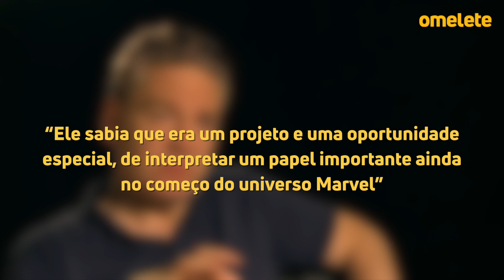Como o carisma de Tom Hiddleston salvou a vida de Loki | RETRATO OMELETE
Em alguma realidade alternativa, o Tom Hiddleston é um ator super talentoso do teatro, mas que nunca conseguiu fazer sucesso fora dos palcos. A diferença entre essa realidade e a nossa, é que aqui ele conheceu um mentor que reconhecesse o potencial do ator e o escalou como o Loki do MCU. Nesse Retrato, a gente fala sobre a trajetória profissional do Tom Hiddleston e explica como ele se tornou um dos vilões mais queridos da Marvel

A série Loki estréia dia 9 de junho de 2021 no Disney+.

CRÉDITOS:
Roteiro: João Filimas
Apresentação: Carol Costa (@_carolmcosta)
Edição: Victor Rongetta
Revisão: Pedro Ayres e Carol Costa
Identidade Visual: Luiz Torreão e Renan Sanches